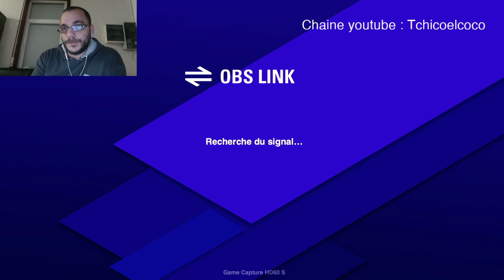Rocket League, Mes début !!!! On va tout arracher ?!